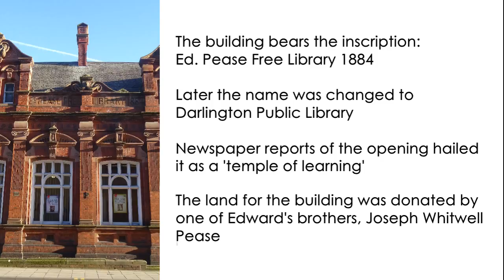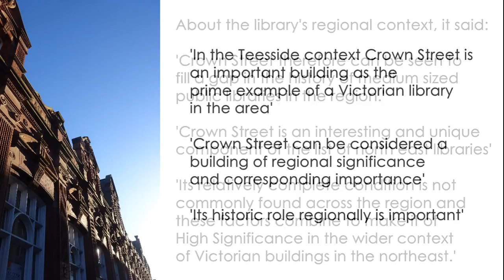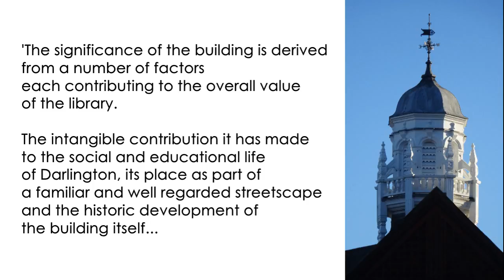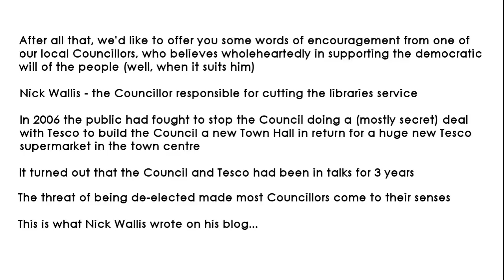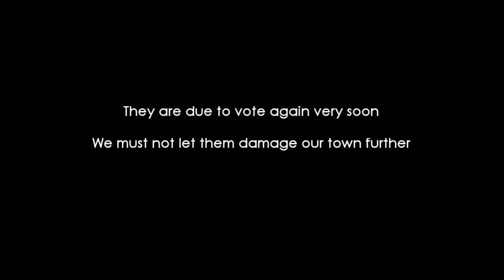Part 1 of 4 - Our Crown Street Library: A Key Part of Darlington's Identity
Please lobby the Councillors (click to open more info)

or Ring the Town Hall
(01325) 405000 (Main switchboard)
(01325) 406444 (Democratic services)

Write to the Charity Commission
Tell them you do not consent to extinguishing the trust, nor to moving the gifted library out of its current location, nor to disposing of the building, land or assets
or by post:
Charity Commission
BOOTLE
L20 7YX

Darlington Library - Keep it at Crown Street facebook group

A big thank you to all the staff of the Darlington libraries service in Crown Street, Cockerton & the Mobile Library

Basic Timeline

30th October 2010 - Darlington Borough Council (DBC) puts the town's libraries under general threat

22nd November 2011 - DBC has cut quarter of a million off the libraries budget, & considers moving Crown Street library into Central Hall or Town Hall but decides against it

4th February 2016 - Crown Street library comes under specific threat - proposal to move to Dolphin Centre/Central Hall - DBC says would use proceeds of sale of Crown Street to help fund Civic Theatre

24th February 2016 - DBC says would use proceeds of sale of Crown Street to help keep Dolphin Centre going

February-May 2016 - Consultation by DBC

22nd & 29th June 2016 - Cabinet then Council decide to proceed with disposal of Crown Street premises and move library into Dolphin Centre/Central Hall

12th August 2016 - DBC receives letter threatening legal action (Judicial Review)

6th September 2016 - DBC announces it will not proceed for time being

13th September 2016 - Cabinet formally decides to defer implementation, announces new consultation - DBC announces would use proceeds from sale of Crown Street in line with original charitable purpose

3rd Oct - 11th Nov 2016 - Consultation on how proposed Dolphin Centre library would 'look and operate'

17th January 2017 - Cabinet decides to go ahead with selling Crown Street and moving library into Dolphin Centre/Central Hall

26th January 2017 - Original date scheduled for Council to vote - postponed to 28th February

February onwards  - DBC's original estimate for Cabinet meeting as Trustee, followed by consultation of public as beneficiaries of Trust - but postponed

28th February 2017 - Rescheduled date for Council to vote - now postponed to 23rd March

7th March 2017 - Cabinet scheduled to re-take its decision of 17th January (revisited due to issues with process followed)

23rd March 2017 - New date scheduled for Council to vote on libraries service proposals

National websites supporting libraries
Public Libraries News